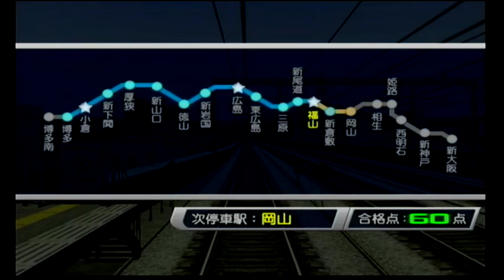No.11 【ダイジェスト 700系のぞみ 博多～岡山を運転】Wii版 電車でGO！新幹線EX 山陽新幹線編 を実況プレイ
『電車でGO！新幹線EX 山陽新幹線編』（JR西日本承認済 制作協力：(株)ジェイアール東日本企画/（株）ジェイアール西日本コミュニケーションズ）

2020年2月～ チャンネル開設(主にプレイ動画を投稿)
2020年7月～ 話しながらのゲーム動画を投稿開始